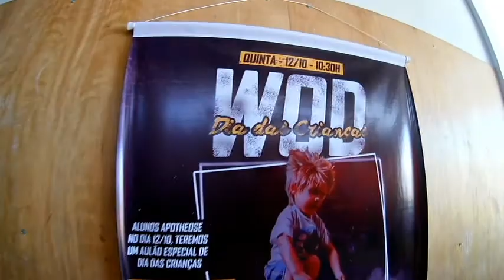Apotheose CrossFit - Especial : Dia das crianças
Um dia das crianças diferente onde além de incentivar os filhos a prática  de atividades físicas, nós pais, podemos interagir diretamente como eles e torcer um para o outro!!